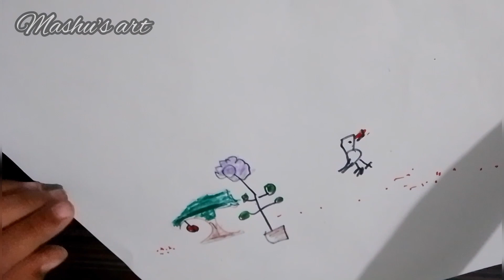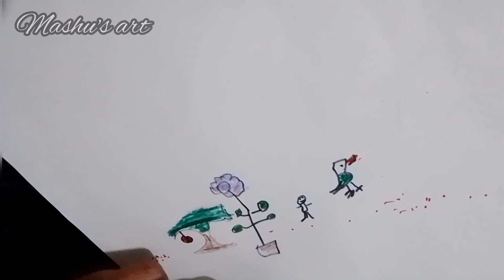എൻ്റെ മോള് വരച്ച ചിത്രം🖼️// cute drowning// Mashu's art